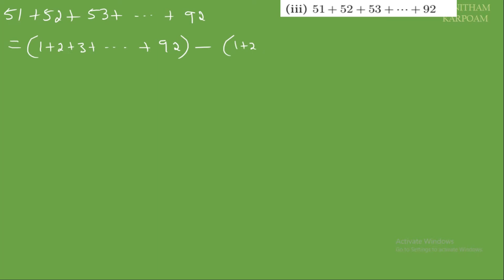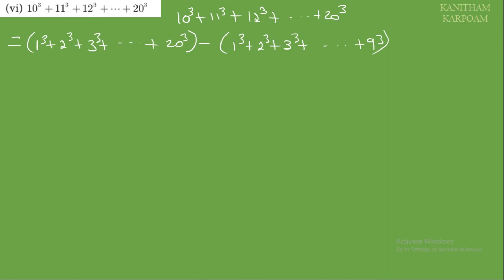10th Maths Tamil Medium || Exercise 2.9 Sum 1, 2